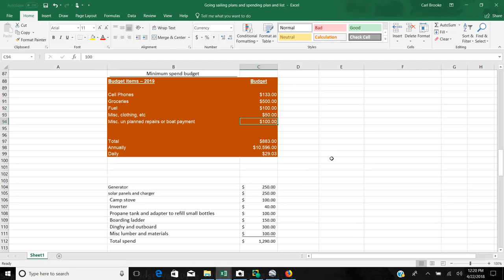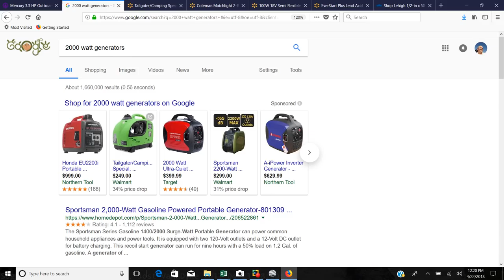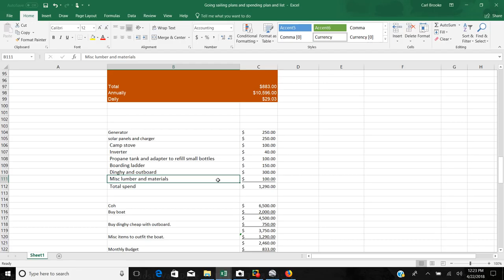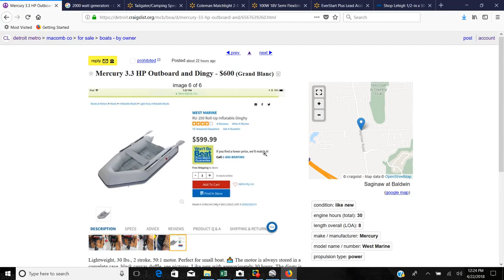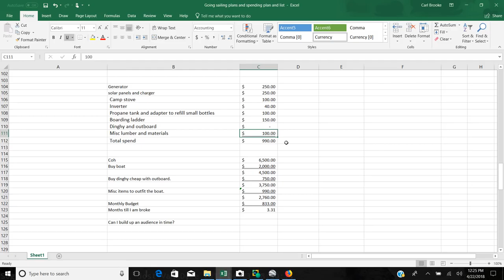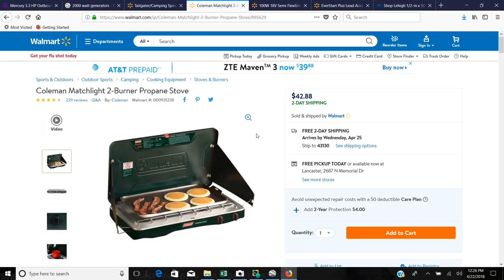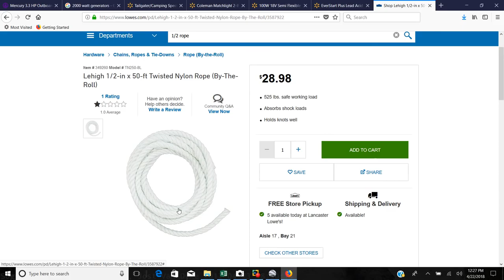Carl Brooke - Budget and sail plans.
Welcome my Channel. You are always welcome to participate and comment.

It takes a lot of hard work bringing this content, we are trying to help a lot of groups and organizations to do some good in the world. Your patronage is greatly appreciated.

Either way we appreciate your contributions and support. Thank you.